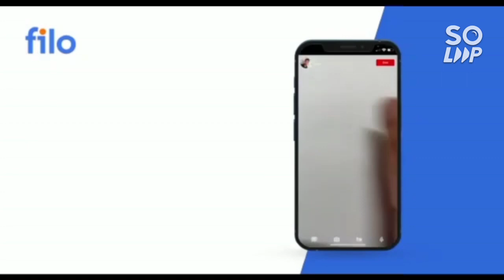A humble protest for all innocent JEE Students | Join this to get justice ⚖️